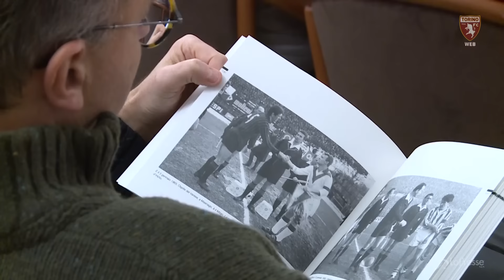La presentazione de "Gli Ossola"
Le vicende di tre fratelli che hanno scritto la storia dello sport italiano